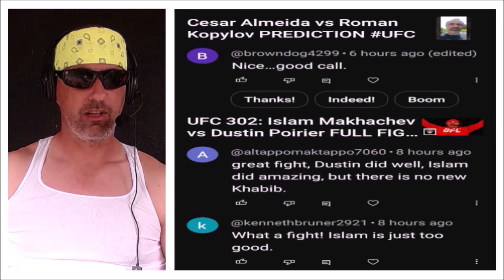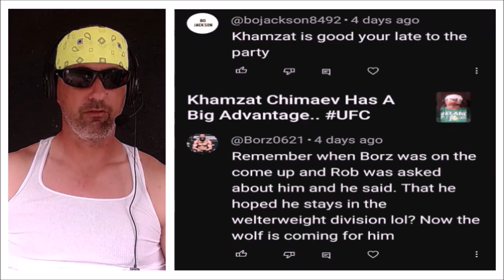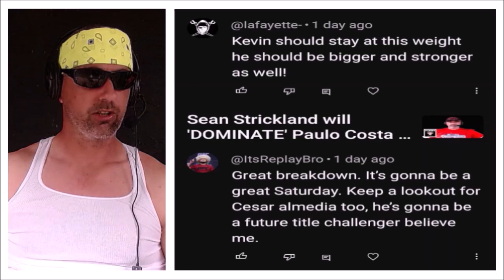Q&A: Islam Makhachev, Khamzat Chimaev, & Mike Tyson..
@ChrisCrossMMA reacts to comments about Islam Makhachev, Khamzat Chimaev, & Mike Tyson